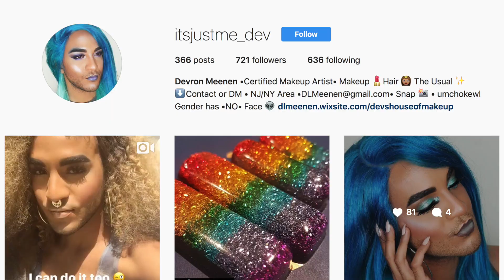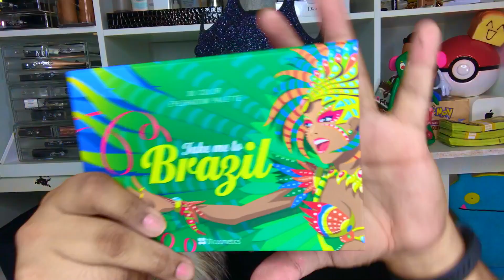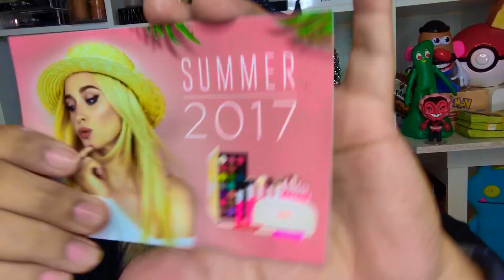GIGI GORGEOUS SHUT UP GIRL NO ONE CARES